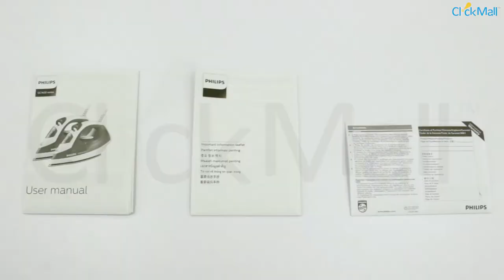Philips Featherlight Plus Steam Iron Unboxing l Clickmall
Philips feather light plus steam iron is your perfect partner for all your ironing & laundry chores.  Be it tough to iron fabrics or delicate clothing, Philips steam iron has you covered every time. Here’s what it offers along with what’s inside the box.